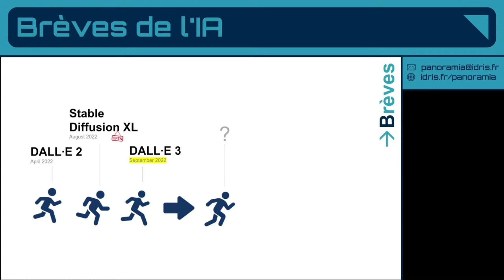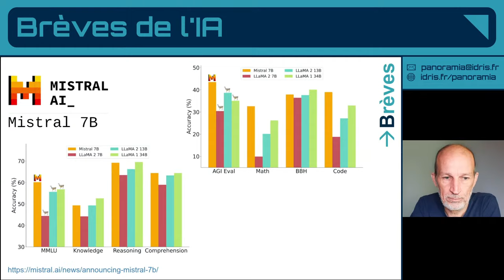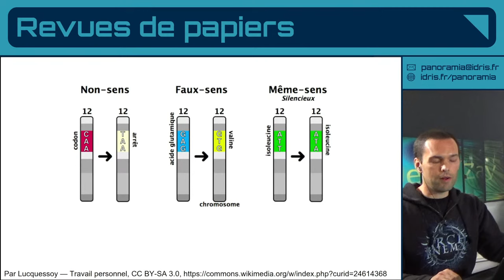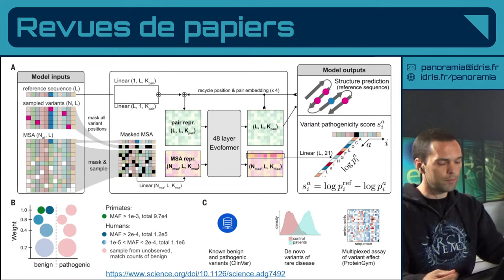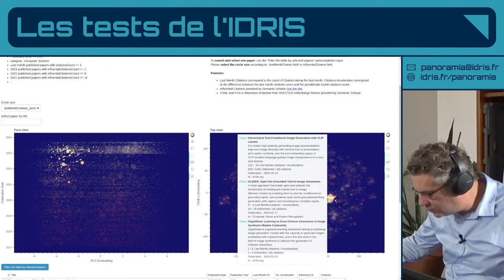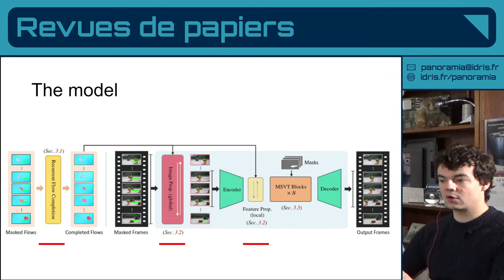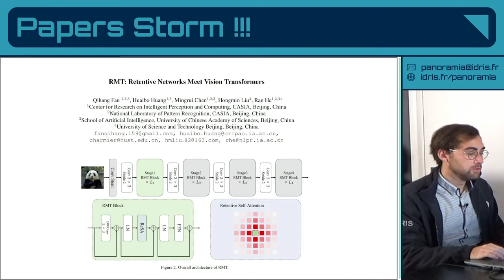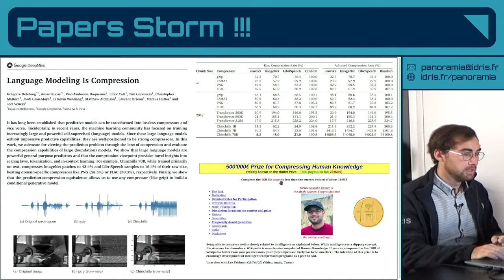Panoram'IA - Octobre 2023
Emission mensuelle dans laquelle l'IDRIS et ses partenaires présentent les nouveautés en IA.
Au programme : Revues de papiers, démos d'applications et de modèles, tests de performances, brèves autour de l'actualités IA.
Sur le plateau :
Bertrand Cabot
Pierre Cornette
Léo Hunout
Jean-Luc Parouty
Thibaut Véry

Liens vers les papiers et sujets abordés :
📰 Brèves de l'IA :

📑 Revue de papiers :  Alphamissense
Accurate proteome-wide missense variant effect prediction with AlphaMissense

📑 Revue de papiers : Propainter
ProPainter: Improving Propagation and Transformer for Video Inpainting

📰 Papers Storm :
RMT: Retentive Networks Meet Vision Transformers
AdaBin: Improving Binary Neural Networks with Adaptive Binary Sets
Towards Green AI in Fine-tuning Large Language Models via Adaptive Backpropagation

00:00:00 : Introduction
00:01:15 : Brèves de l'IA
00:15:46 : Revue de papier 1 : Alphamissense
00:28:52 : Test de l'IDRIS : Telescoop
00:38:28 : Revue de papier 2 : Propainter
00:47:25 : Papers storm
00:56:50 : Conclusion